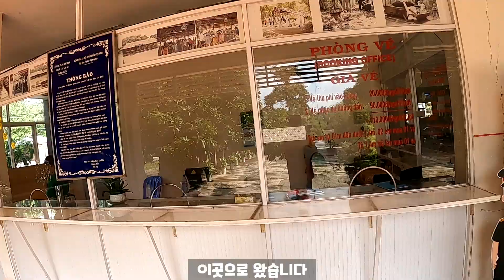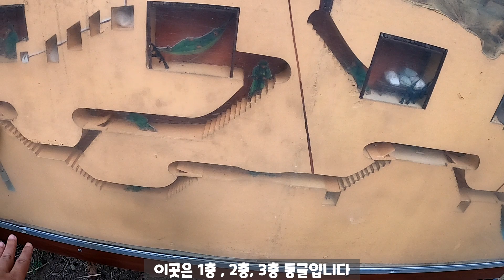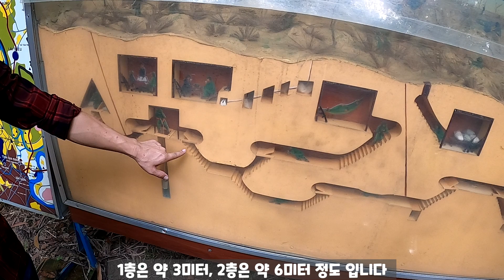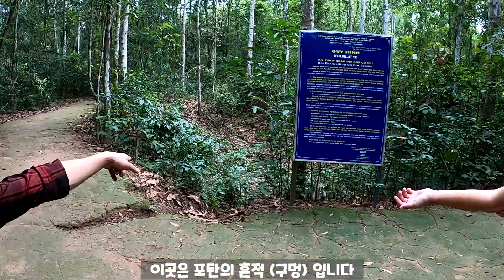베트남 호치민 베트남 전쟁의 아이콘 구찌터널의 현재 모습 - 호치민 (3)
제가 지내는
다낭에서 3시간 정도 가면 볼수 있는
빈목 터널이라는 곳이 있습니다

빈목 터널을 보고 난 후
호치민에 있는 구찌터널도
한번 보고싶다는 마음이
여기까지 저를 데리고 갔네요

구찌터널 (오로지 전투 목적을 위해 만들어진 터널)
빈목터널 (대피 혹은 살아남기 위해 만들어진 터널)